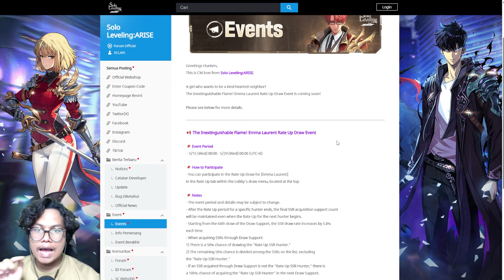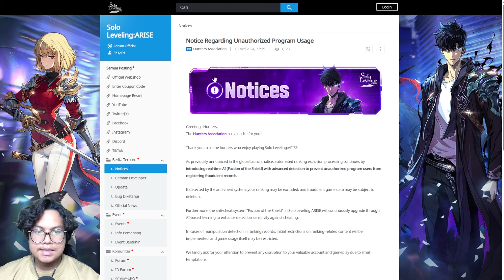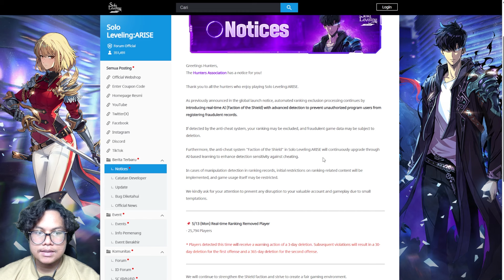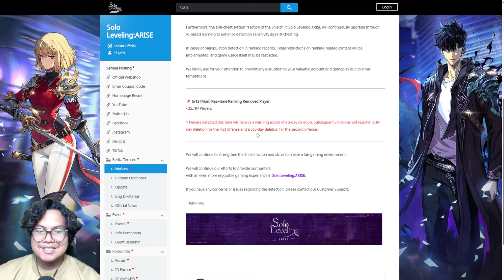25K Player Cheater Kena Warning & Besok Banner EMMA LAURENT Keluar! | Solo Leveling: ARISE